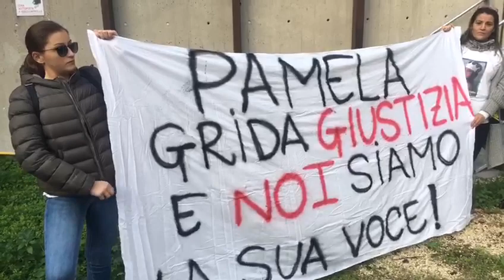Rabbia e urla davanti al tribunale, offese e sputi agli avvocati di Oseghale (1)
Rabbia e urla davanti al tribunale, offese e sputi agli avvocati di Oseghale. Il procuratore: «Solidarietà ai legali».

MACERATA - Da chi gridava «L'unica giustizia è quella fai da te» a chi ha rivolto offese ai difensori. Giovanni Giorgio e il presidente dell'Ordine degli avvocati intervengono per esprimere la loro condanna per l'accaduto.